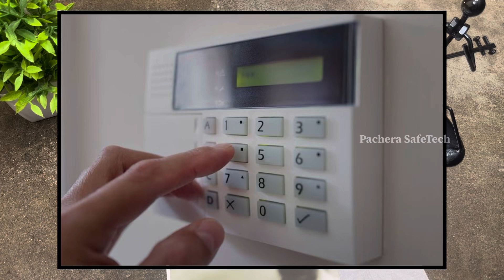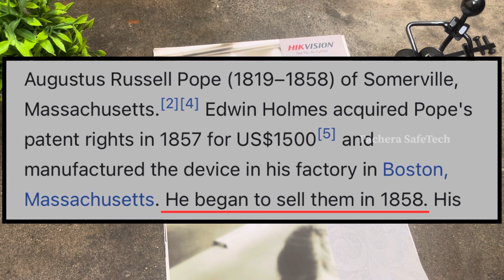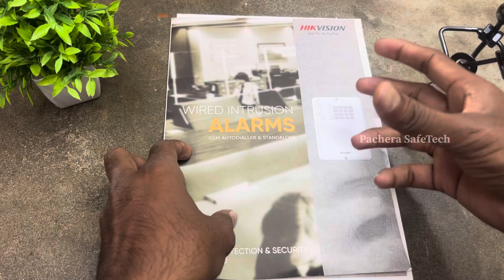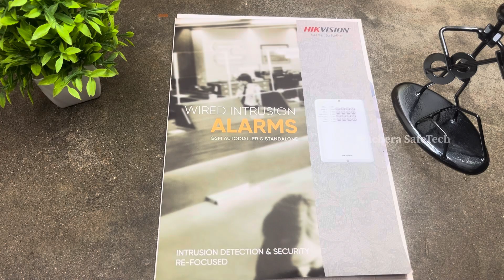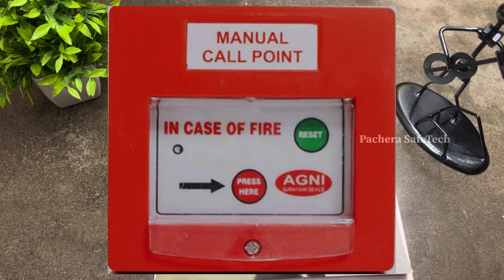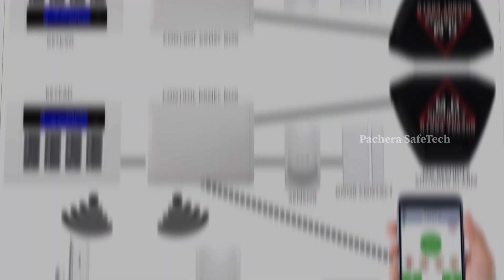History and Evolution of intrusion / burglar alarm 🚨